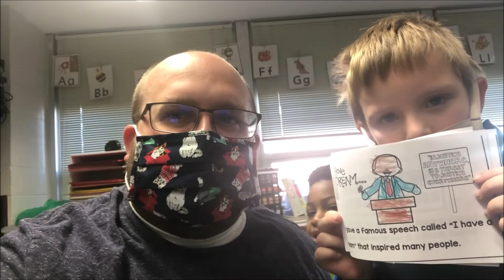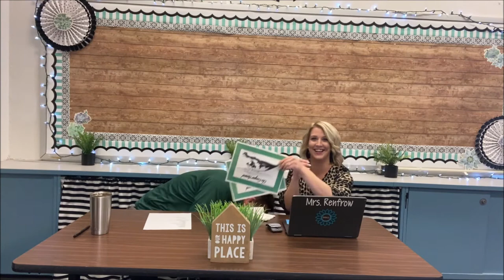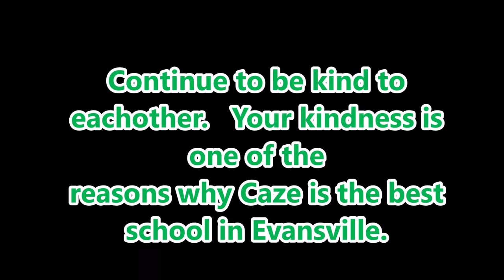Caze Morning Meeting 3/1/21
In today's meeting, we discuss our upcoming eLearning day, celebrate many of the great things happening at Caze, and have some fun trying to find out what we're saying with marshmallows in our mouths.